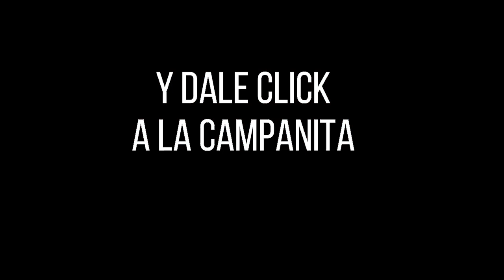CULONA DÍA Resultado del SÁBADO 23 DE ABRIL de 2022 ✅🥇🔥💰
Hola buenas tardes, te presentamos los resultados de las loterías y chances en Colombia, vamos con el Resultados del Chance Culona día del SÁBADO 23 DE ABRIL de 2022.

Resultado Lotería de Manizales SÁBADO 23 DE ABRIL de 2022
Resultado Lotería del Risaralda SÁBADO 23 DE ABRIL de 2022

Resultado Premio Mayor Loteria de Manizales SÁBADO 23 DE ABRIL de 2022
Resultado Loteria de Manizales SÁBADO 23 DE ABRIL de 2022 (Número Ganador) 💰💰💰